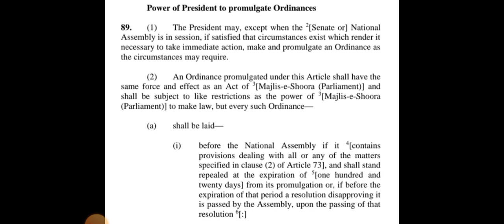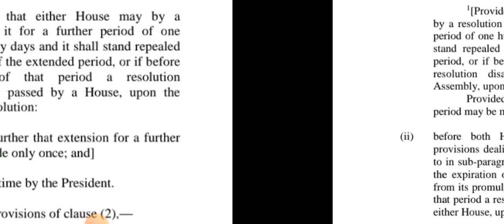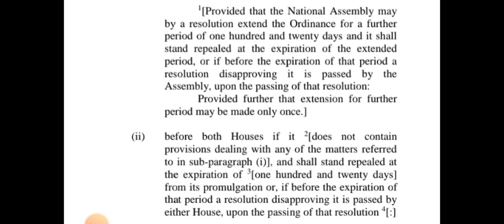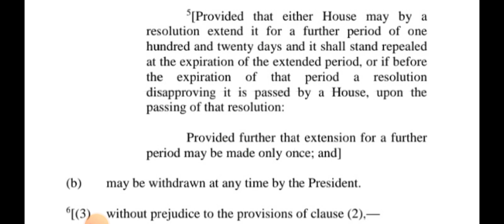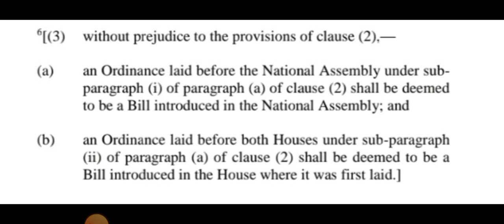Article 89 of Constitution of Pakistan 1973| Pakistan Constitution 1973 Series | Law | CSS 2025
Demystifying the Pakistani Constitution: Article 89 ( Power of President )

This is the 93rd video of a series dedicated to unpacking the intricacies of the Pakistani Constitution of 1973!

In this  episode, I'll  provide a clear  understanding of the Article 89 of Constitution of Pakistan 1973.

We'll explore the fundamental rights guaranteed to you, the structure of the government that represents you, and the principles that guide Pakistan's development.